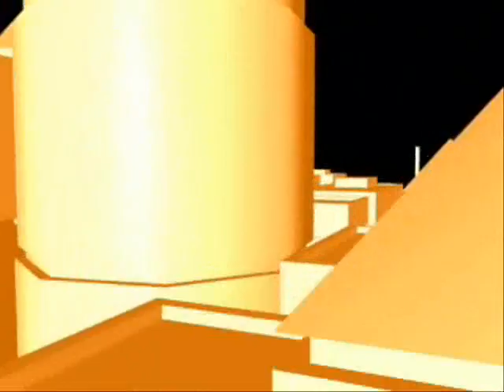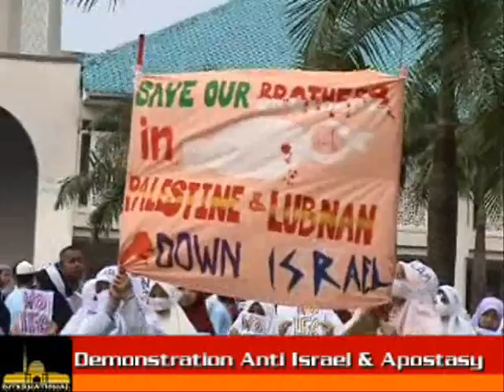IIUM Campus TV Pilot Project I